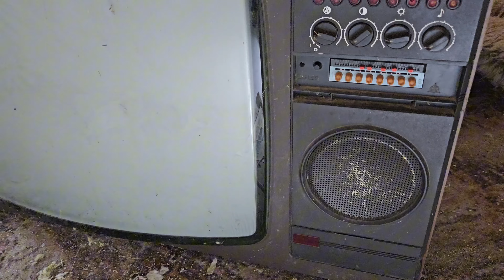Cegielnia | urbex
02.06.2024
Cegielnia.